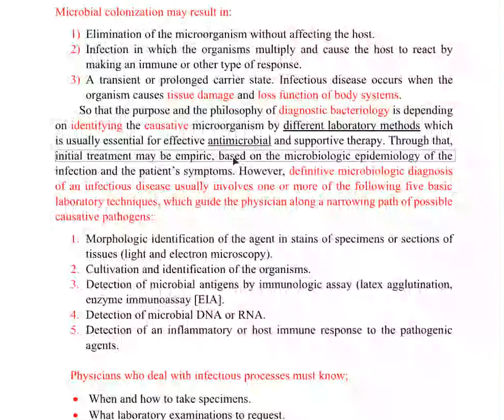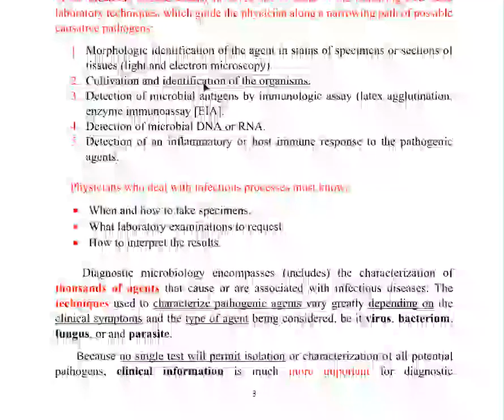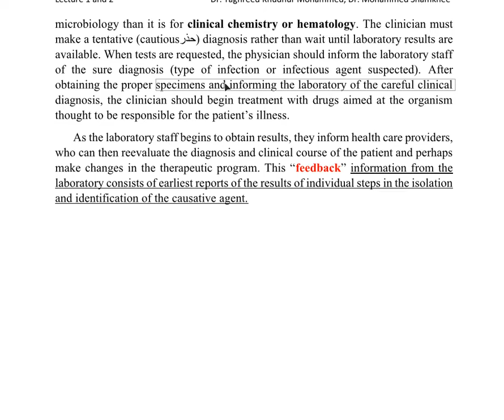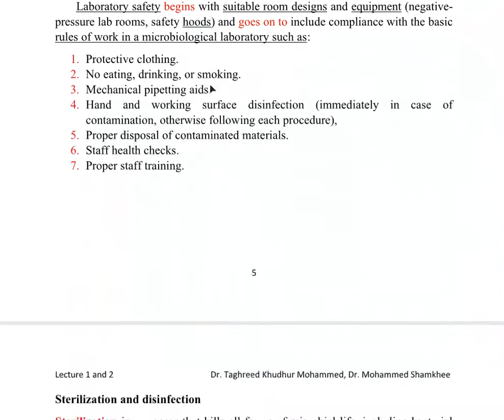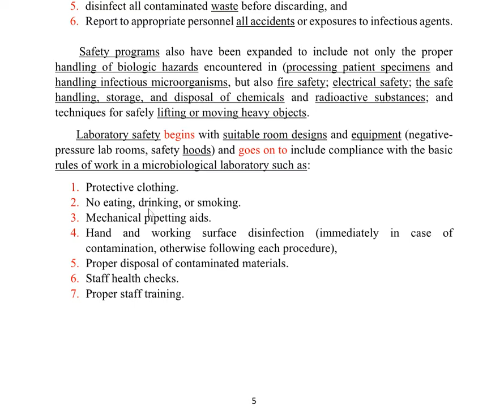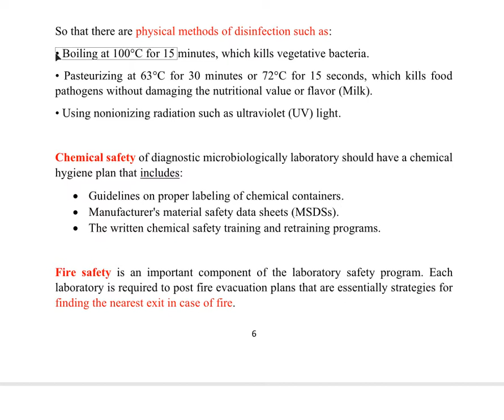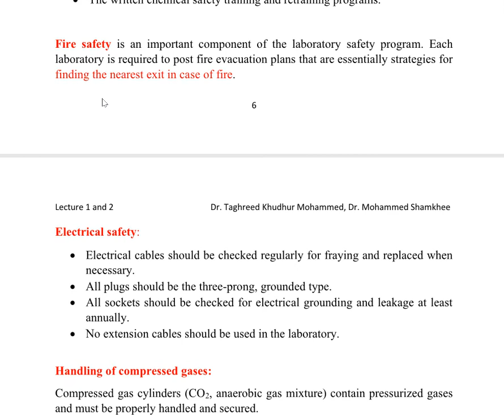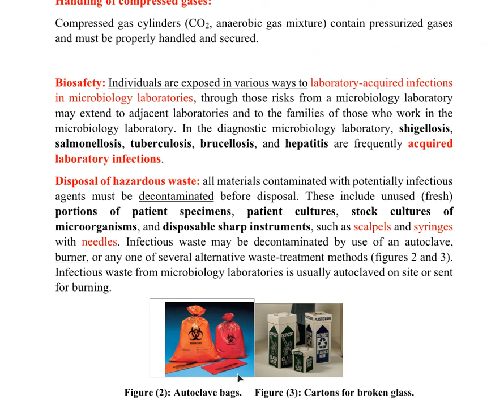Lec1 part 2 and Lecture 2 Diagnostic microbiology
Laboratory safety